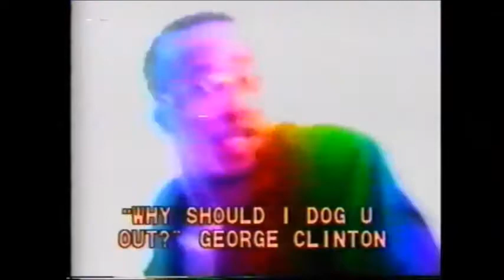"Platter Chatter": Red Hot Chili Peppers; George Clinton; Aerosmith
This is a full episode of the music album reviews show Platter Chatter that aired in the Los Angeles area from 1988-90. Music critic Scott Goldfine served as producer and co-host with Malissia Simpson serving as the other co-host. The concept was At the Movies for music. Featured in this episode: Red Hot Chili Peppers "Mother's Milk"; George Clinton "The Cinderella Theory"; and Aerosmith "Pump." Please forgive glitches introduced in digitizing and converting from VHS recordings. For more music and movie reviews check out funknstuff.net.